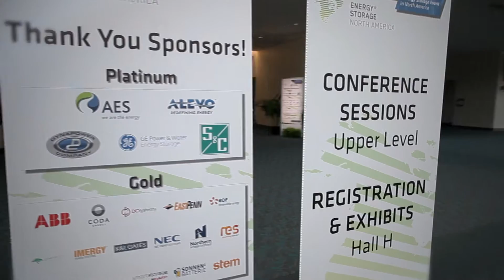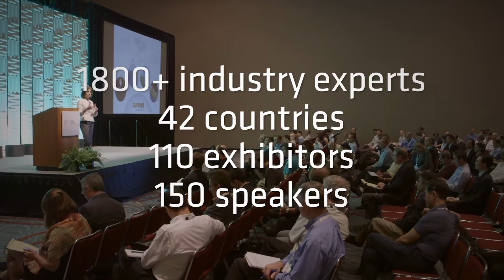Energy Storage North America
Energy Storage North America is the largest conference, expo and networking event for the North American energy storage industry. Join us at ESNA 2017 on August 8-10 in San Diego to connect with storage developers, energy users, utilities and policymakers to advance understanding and deployment of energy storage -- and ultimately build a cleaner, more affordable and more resilient grid. to learn more.